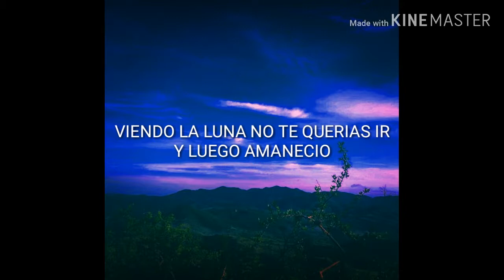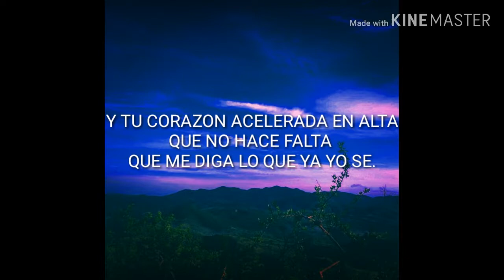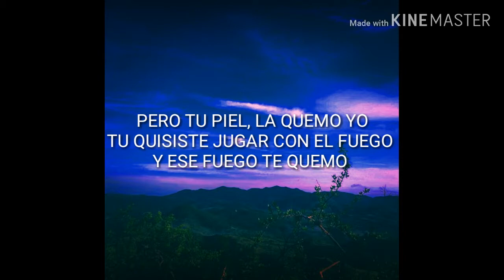Trainer - Tu Piel (LETRA)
::::::Este video  es con el fin de entreter a la gente::::::::